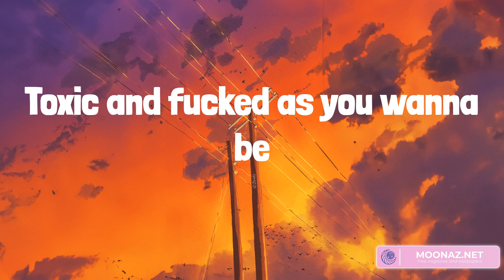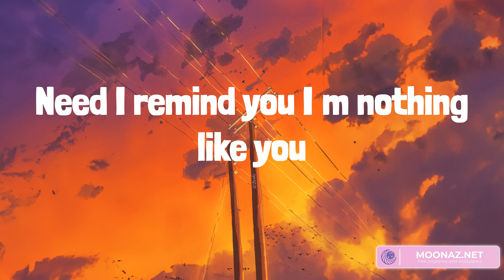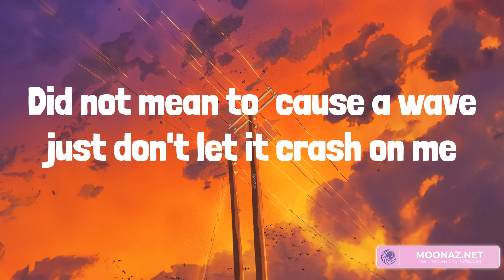Country music playlist 2023 - Buy Dirt - Body Like A Back Road, In Your Love, Next Thing You Know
00:00 Jordan Davis - Buy Dirt
02:47 Sam Hunt - Body Like A Back Road
05:32 Tyler Childers - In Your Love
09:17 Jordan Davis - Next Thing You Know

What′s it like living life
Oblivious on the other side?
We separate and then collide
What's it feel like to hate what′s inside you?
Need I remind you I'm nothing like you
Did not mean to 'cause a wave you′ve got nothing left to say
Toxic and fucked as you wanna be
You′re the disease to the remedy
Did not mean to 'cause a wave just don′t let it crash on me
I am the remedy
What you don′t say it resonates
You either breath or suffocate
Too far behind to play it safe
You place your bet now I'm calling it
Pull it together now
It's not about the things you say
It's learning how to walk away
Go have your fun
I′ve had enough
Everyone knows
One day it′s gonna kill you